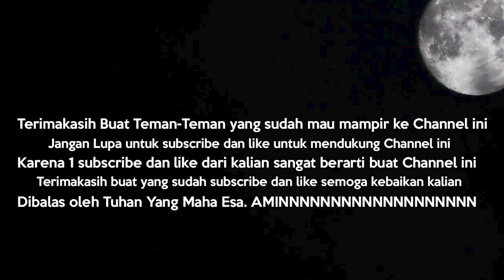EST2019 VS CLAN CASTER PBNC AUTO JADI CACING - POINTBLANK INDONESIA